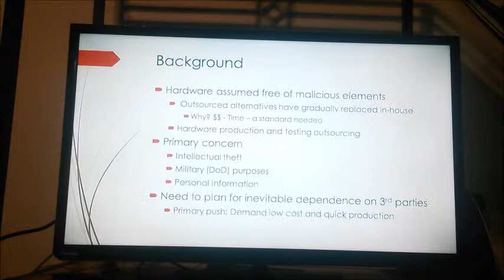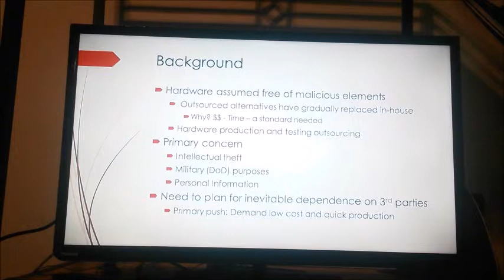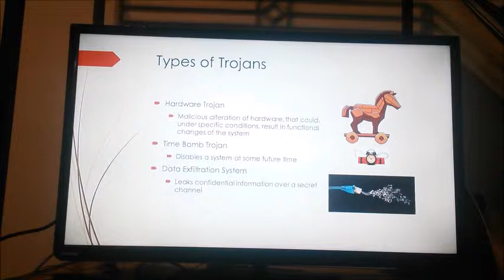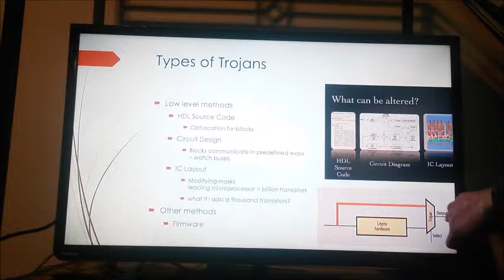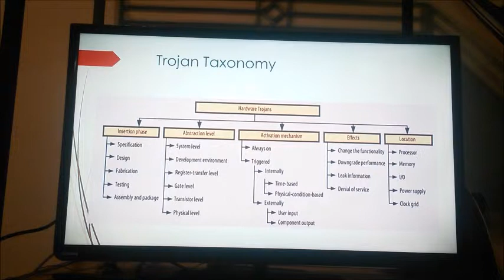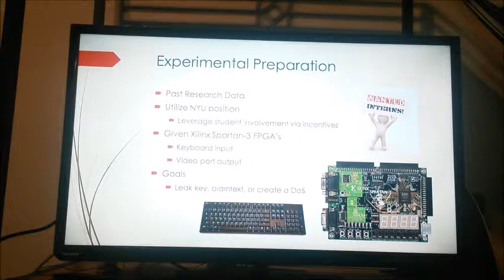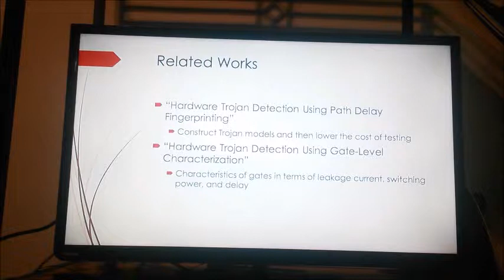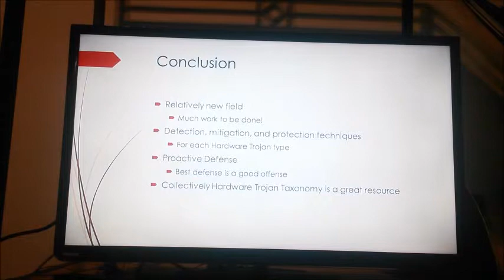Hardware Trojans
First presentation for EEE 6347